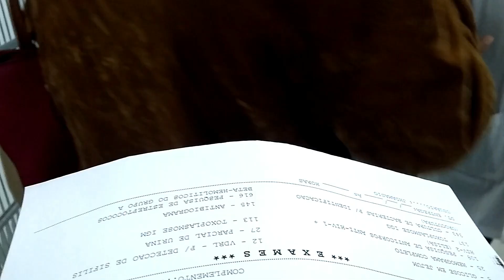DIA DE EXAMES PELO SUS E TRETAS POLÍTICAS | Larissa Hennydth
Foi dia de exames e levei vocês comigo. Vem ver tudo que aconteceu nesse dia cheio!

💕 Quer mais videos assim ? Então caprichem no Joicnha 👍

✨QUE TAL VER MAIS VÍDEOS? AQUI ESTÁ AS PLAYLIST! PEGA A PIPOCA🍿💞

Quer divulgar sua marca/loja/produto comigo? ME CONTRATE!

▪  DEUS ABENÇOE  ▪